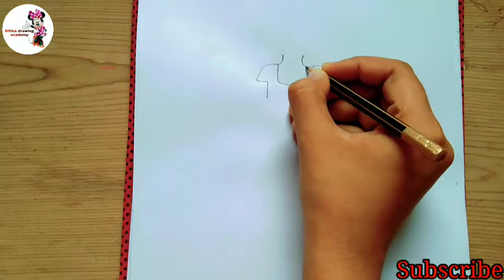Girl wear beautiful bride lehenga || Bride lehenga sketch